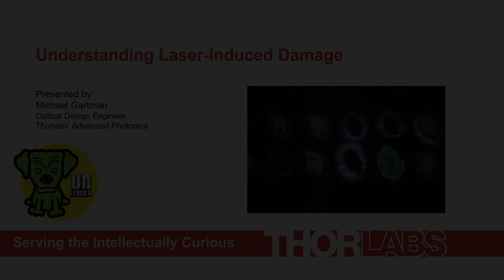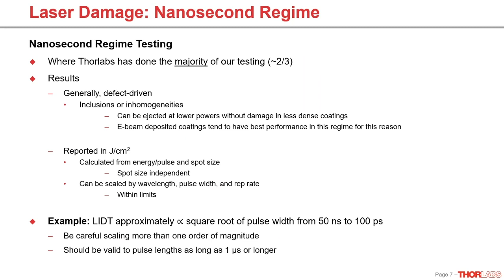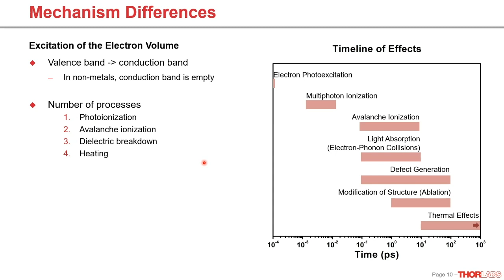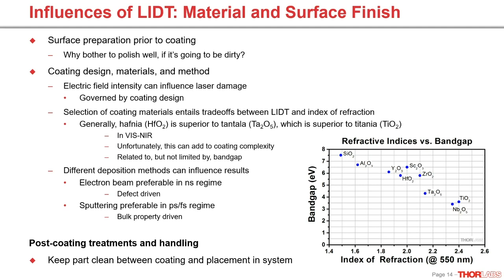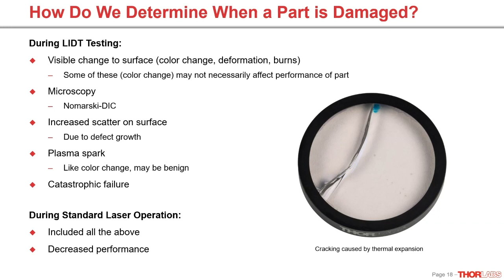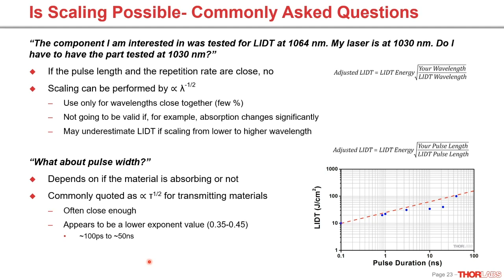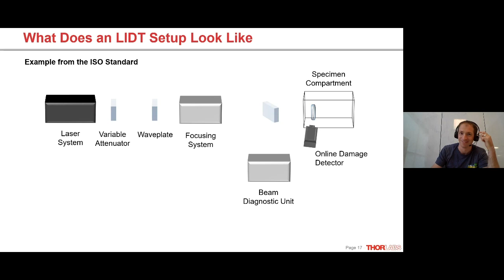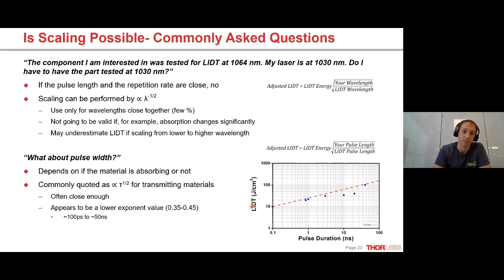Understanding Laser-Induced Damage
In this webinar, Michael Gartman will explain the importance and theory of Laser-Induced Damage Thresholds (LIDT), and how you can plan for it in your application.

0:00 Introduction
1:56 Section 1: What is Laser Damage (LIDT)
19:56 Section 2: Influences of LIDT
26:22 Section 3: LIDT Testing
46:53 Questions